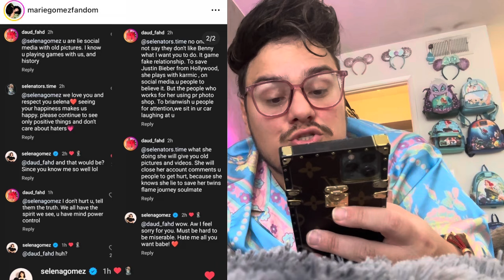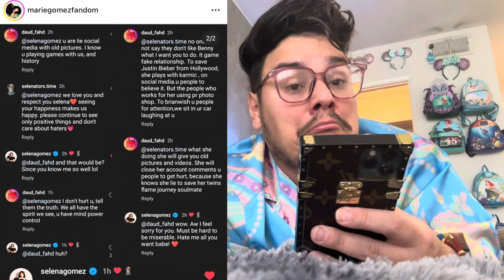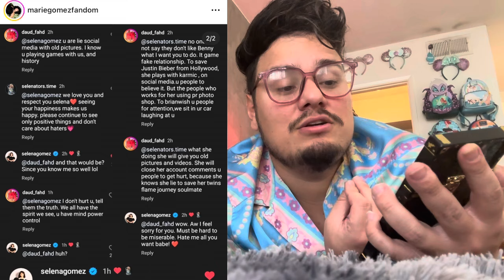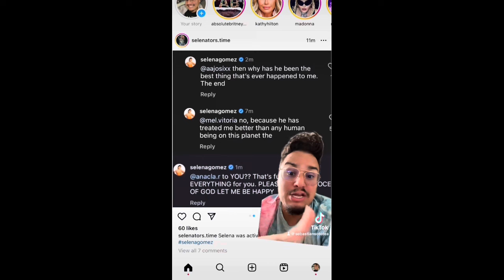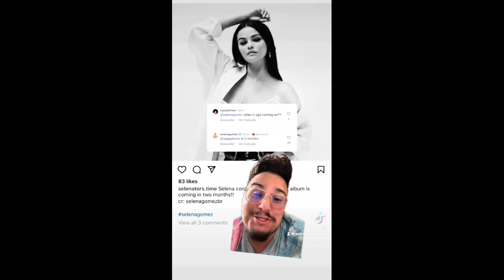Selena Gomez DEFENDS Benny Blanco FROM FANS BACKLASH!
Selena Gomez Benny blanco

AMAZON WISHLIST 🫶💕